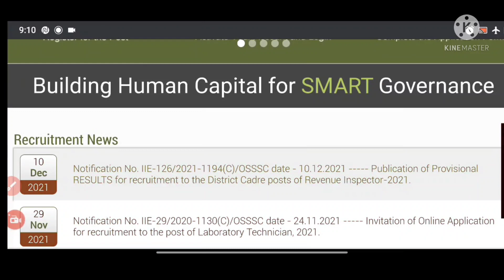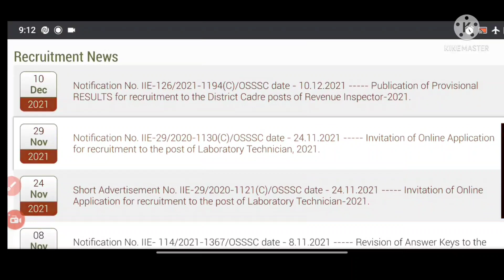LI RESULT କେବେ ?